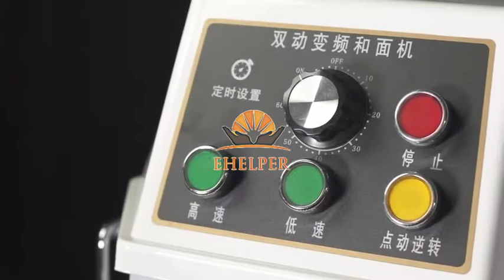30L food flour dough mixing machine Bakery Flour Kneading Machine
30L food flour dough mixing machine Bakery Flour Kneading Machine
30L food flour dough mixing machine/Bakery Flour Kneading Machine
Adopt high-strength synchronous belt,v-belt and chain for transmission,the mixer is reliable and high-efficiency.
Parts that come in direct contact with food are made of advanced stainless steel,which meets standards set by the world health organization.
Doulbe-working and two-speed can make dough good expansibility by stirring slowly so as to economize the production cost.
Widely used in hotels,restaurant,bakeries,and also can be applied to stirring materials in factories and mining,such as pharmaceutical factories and chemical comapnies,etc.